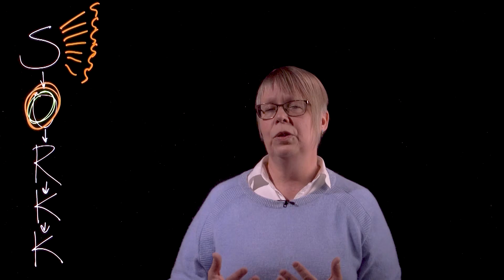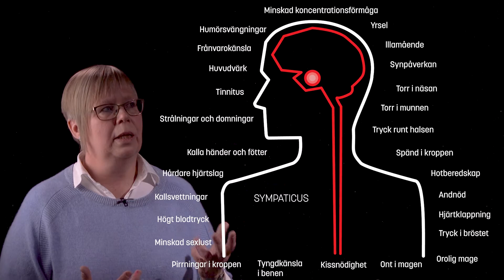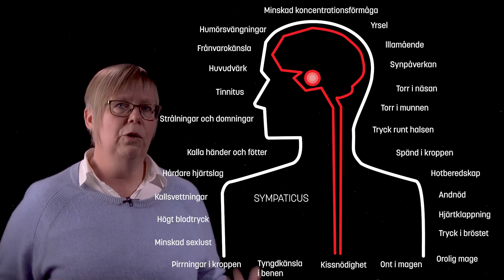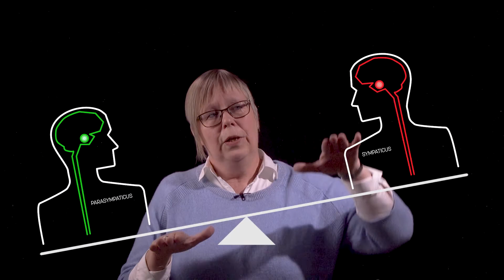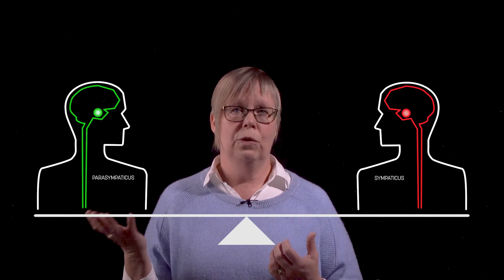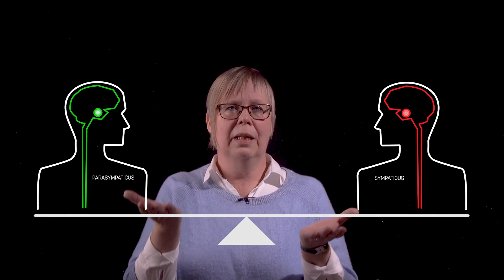Balansera insidan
Filmen handlar om att skapa balans och harmoni i vårt autonoma nervsystem. Det aktiverande sympaticus och det återhämtande parasympaticus samarbetar i synergi.

Filmen ingår i serien "Hållbar student" och är en del av plattformen "Om universitetsstudier" från Medicinska fakulteten.